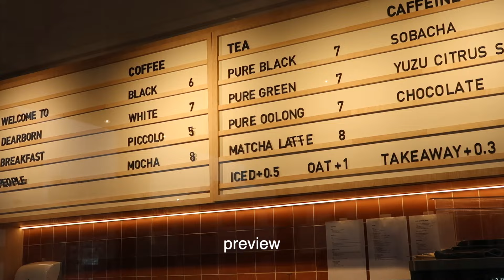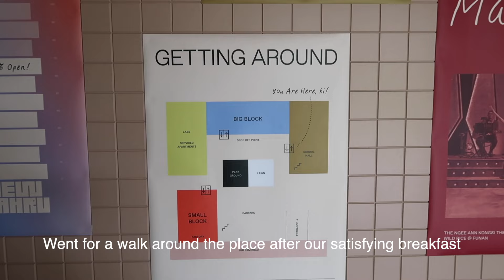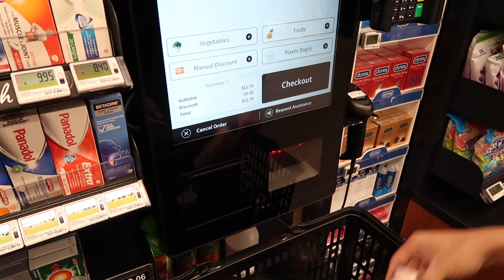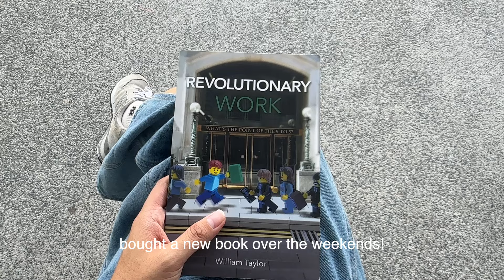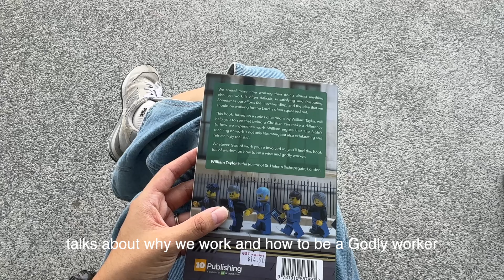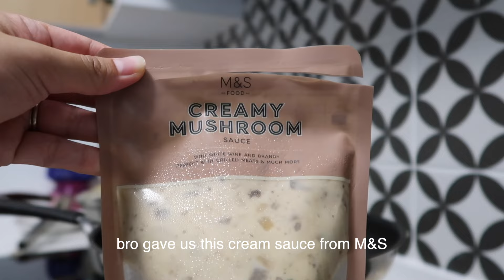VLOG | Hello September, what I cook and eat in Singapore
Hello everyone! Welcome back to another vlog! Remember to watch in 1080p for best resolution 🙂

Time stamps:
0:00 Intro
0:25 New Bahru (again)
4:04 Monday
5:22 Healthy dinner
7:06 Tuesday
8:33 Mushroom pasta
9:35 Romanticising mornings at home